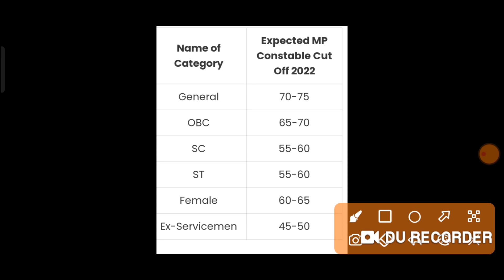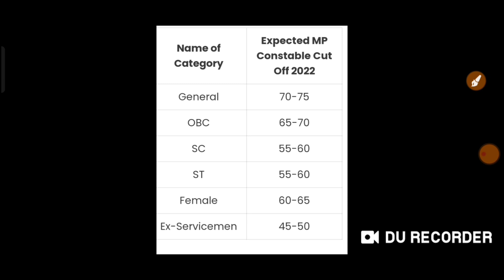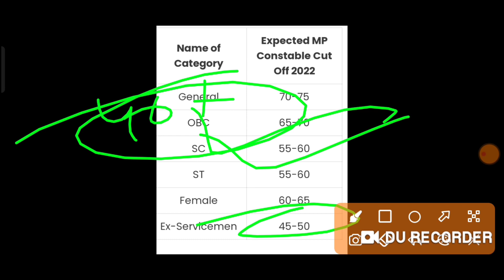MP POLICE CONSTABLE CUT OFF||MP POLICE CONSTABLE EXAM ANALYSIS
और सरकारी भर्ती से जुड़ी ख़बरें जानने के लिए

Mp police constable exam
MP police constable exam date
MP police constable important questions
Mp police constable cut off marks
Mp police constable physical date
Mp police constable
Mp police constable cut off marks 2022
Mp police constable today exam analysis
Mp police constable physical cut off marks